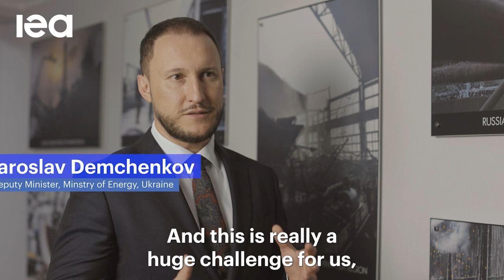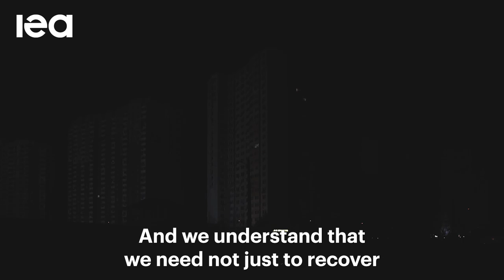Building resilience into Ukraine's energy system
The IEA has been supporting Ukraine as it works to strengthen the resilience of its power system and look ahead to a more sustainable energy future based on decentralised resources.